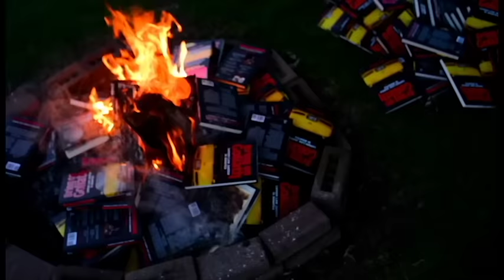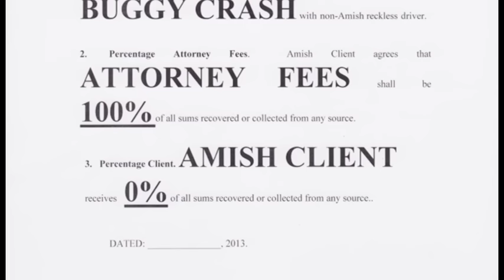The Buggy Chaser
King of Lemon Laws, Vince Megna invites Governor Scott Walker to a bonfire to discuss their plans to bring down the freeloaders of society and save America. God willing.